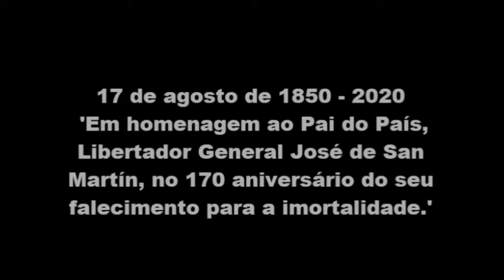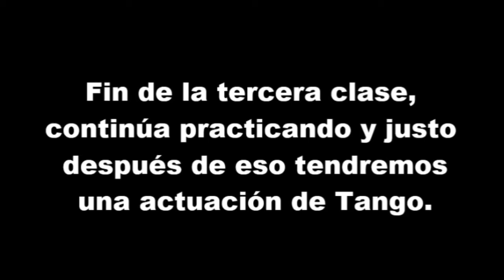TANGO: Clase Nº 3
En el marco de la semana en Homenaje al Padre de la Patria, Libertador General D. José de San Martin, en los 170º Aniversario de su paso a la Inmortalidad, el Consulado de la República Argentina en asociación con la Escola de Dança Corpo e Expressão invitan a disfrutar de un ciclo de clases de Tango, una de las danzas que componen el acervo cultural de nuestro país. CLASE 3
No âmbito da semana de Homenagem ao Pai da Patria, Libertador General D. José de San Martin, pelos 170 anos da sua passagem à imortalidade, o Consulado da República Argentina em parceria com a Escola de Dança Corpo e Expressão convidamos você a desfrutar de um ciclo de aulas de Tango, uma das danças que fazem parte do patrimônio cultural de nosso país. AULA 3